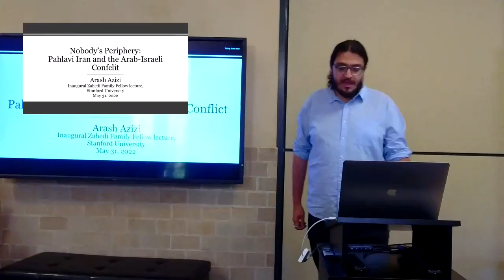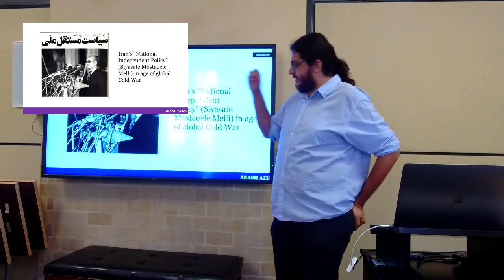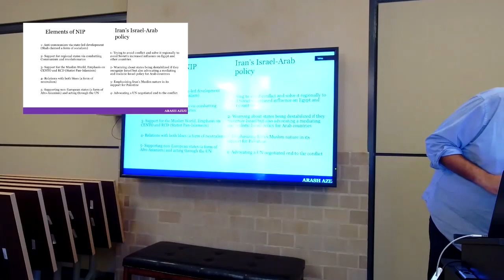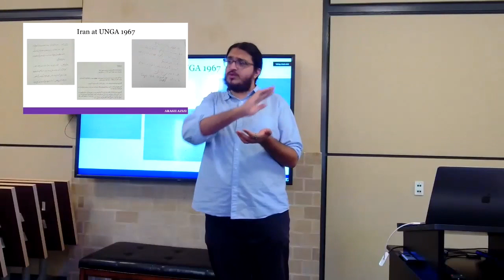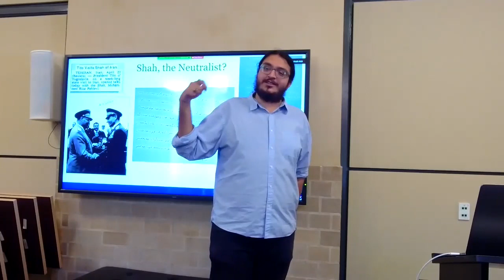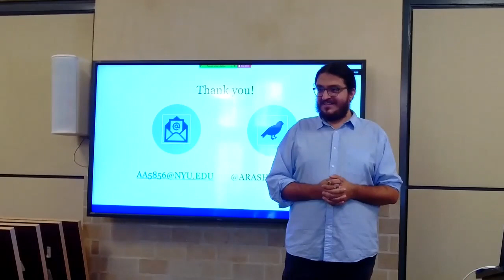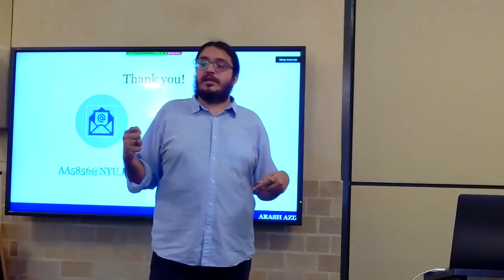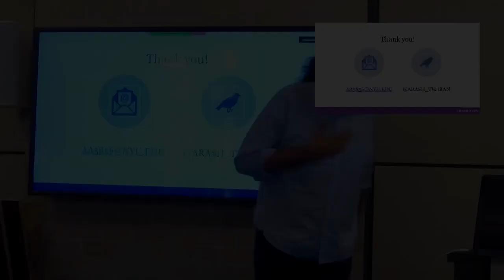Nobody's Periphery: Pahlavi Iran and the Arab-Israeli Conflict with Arash Azizi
"Pahlavi Iran, alongside Turkey, was a rare case of a Muslim-majority state to have consistent relations with Israel. Much of existing literature often discusses this as an aspect of Israeli Prime Minister David Ben-Gurion’s Policy of Periphery. But the Shah’s relations with Israel were in line with his foreign policy conception of “National Independent Policy” and part of a careful balancing act that aimed to stake out a unique place for Iran in the global Cold War. Following the 1967 war, the Shah publicly criticized Israel and demanded its withdrawal from the occupied territories while Iran also maintained clandestine ties to the PLO and restored its ties to the leading Arab nation of Egypt. The Shah’s vision of Iran as a Muslim country and his opposition to remnants of European colonialism also motivated Iran’s policy in this era.

Basing itself on a study of the Ardeshir Zahedi papers at the Hoover Library & Archives—which include accounts of Iran’s diplomatic meetings with countries such as Turkey, Iraq, Pakistan, Saudi Arabia, Israel, Soviet Union and Yugoslavia—this study attempts to flesh out the formation and execution of Iranian policy on the Arab- and Palestinian-Israeli conflict in the 1967-79 period."

Arash Azizi, a PhD candidate in History and Middle Eastern Studies at New York University (NYU), will be the first Zahedi Family Fellow at Stanford University, joining in spring 2022. His dissertation charts the history of Communist internationalism in the Middle East as part of the Global Cold War. Focusing on the ties between the Communist parties of Iran and Iraq, the dissertation looks at their transnational collaboration, their unique stance on Israel/Palestine and their rivalry with the New Left and Islamists. It looks to show how the Cold War was waged in the Middle East, not only by distant superpowers but by local actors such as the communists and their opponents such as the Shah of Iran.